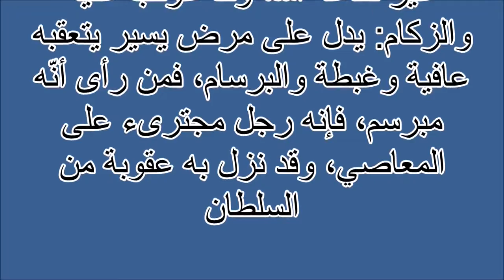تفسير الاحلام آفات الاصابع Tafsir ahlam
تفسير,
ابن سيرين,
تفسير احلام ابن سيرين,
تفسير حلم,
تفسير الاحلام للامام الصادق,
مفسر الاحلام,